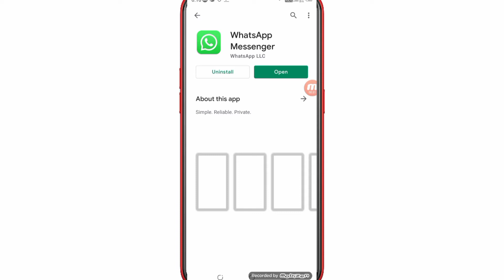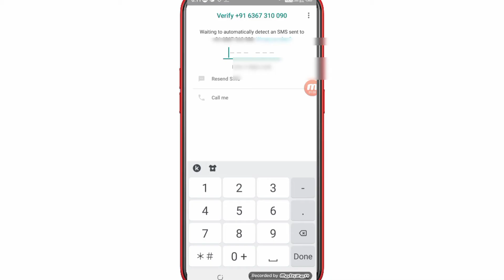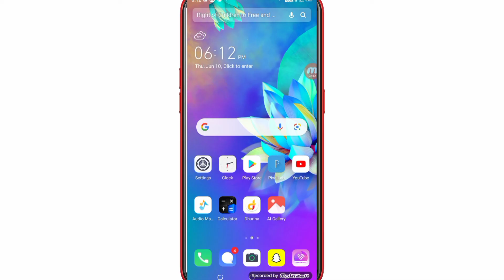Whatsapp ka purana account kaise khole ? Purana Whatsapp wapas kaise laye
WhatsApp channel Whatsapp ka purana account kaise khole ? Purana Whatsapp wapas kaise laye